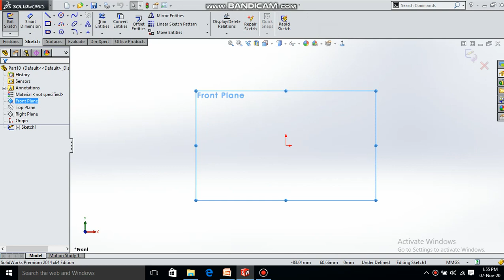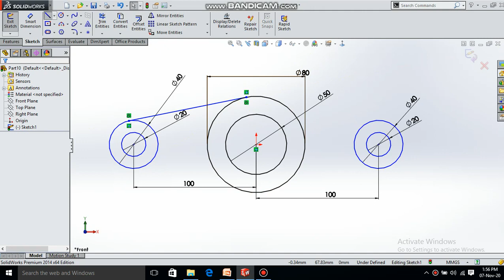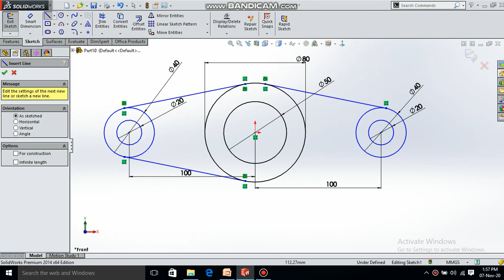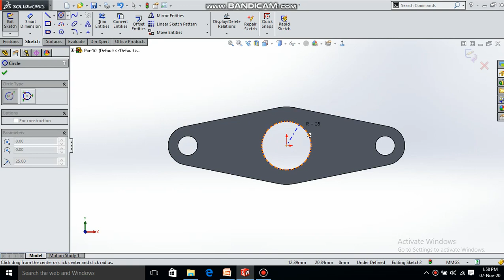SOLIDWORKS TUTORIAL PART 5